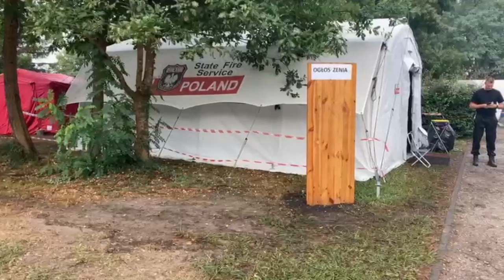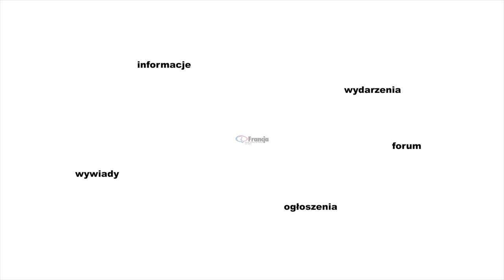Relacja z bazy, w której przebywają polscy strażacy pomagający w gaszeniu pożarów we Francji